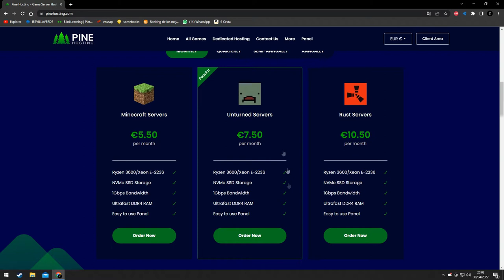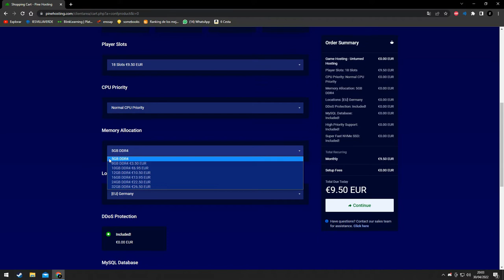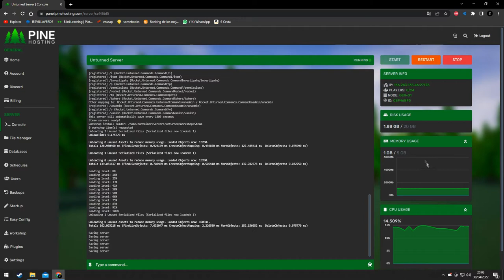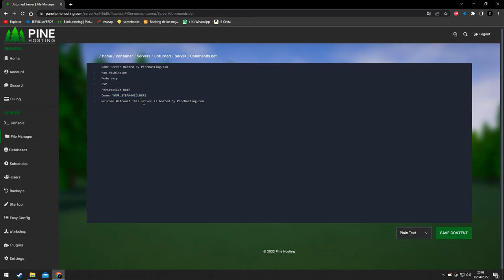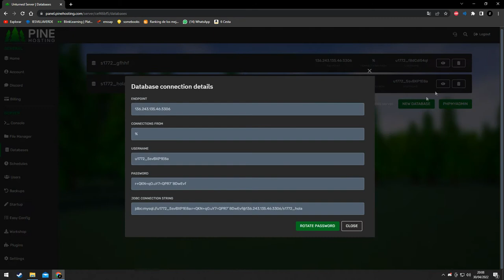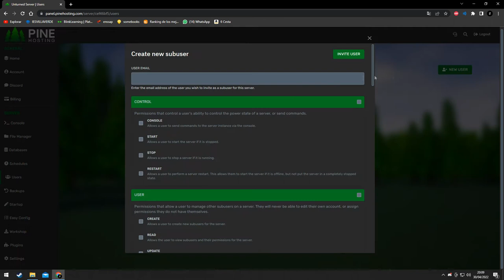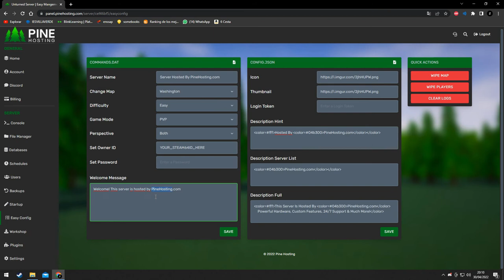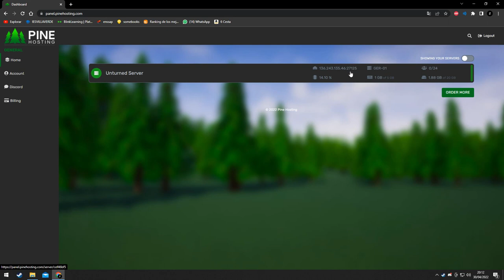Crear servidor en Unturned Super Facil 2022 | Tutorial en Español | Hosting barato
Codigo[15%]: ZOOMGYT15

❤ Comandos:

[Aqui hablare con vosotros y hare servidores RP]